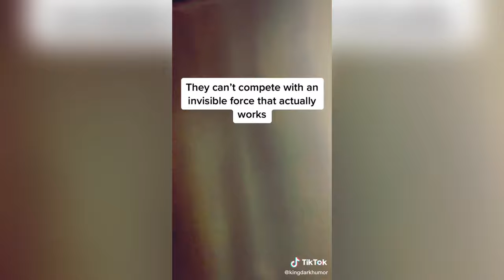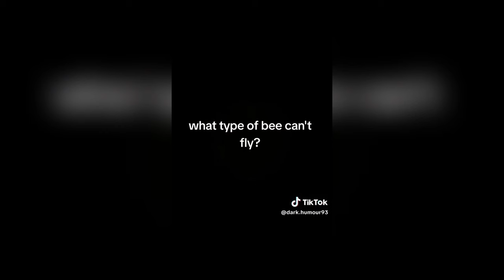Funny TikToks that Had me Rolling on the Floor! #26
All the funny videos from this year, as well as some of the stunt videos that fans love. Whether you're a student, a doctor, or just a fan of funny videos, this compilation is a must-watch!